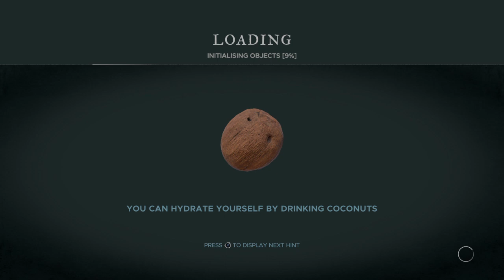Island Vibes | Stranded Deep | pt2